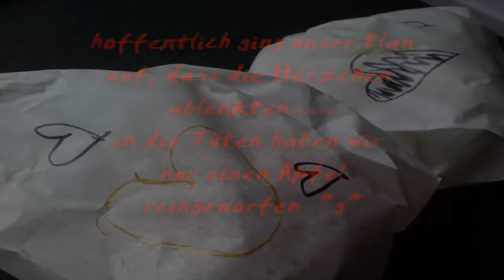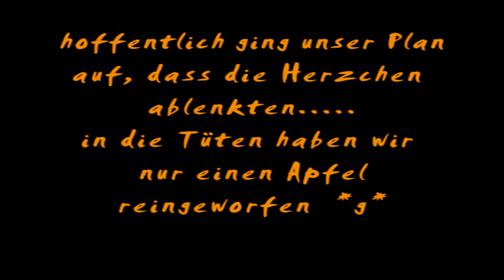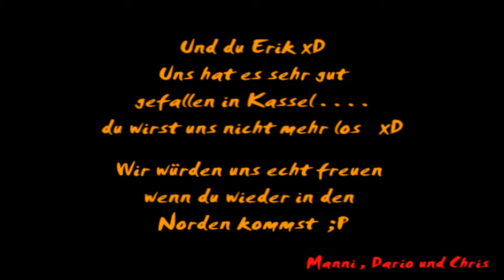Kassel 2009 - Please Watch in HD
I DON'T CLAIM ANY RESPONSIBILITY FOR THESE SONGS, THEY ARE COPYRIGHTED TO THE OWNERS AND I AM NOT PROFITING FROM PUTTING THEM ON YOUTUBE. CREDITS ALSO GO TO THE ARTISTS